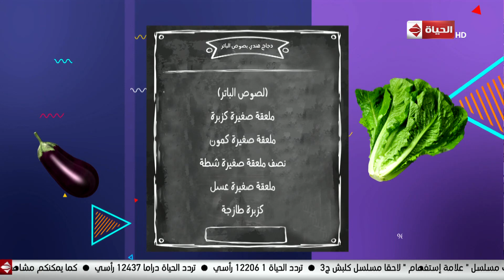4 شارع شريف - طريقة عمل "دجاج هندي بصوص الباتر" مع الشيف لارا خليفة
4 شارع شريف - طريقة عمل "دجاج هندي بصوص الباتر" مع الشيف لارا خليفة
جزء من حلقة اليوم (الأحد 28 يوليو 2019) من برنامج 4_شارع_شريف للأعلامي شريف_مدكور وفيها فقرة الأبراج مع هالة عمر- برج الأسد، ولقاء مع محمد سمير مؤسس مشروع "كليم أرت"، وفقرة الأطفال مع نانسي توفيق وحديث عن كيفية التعامل مع الطفل في سن المراهقة، وطريقة عمل خبز النان مع الشيف لارا خليفة.